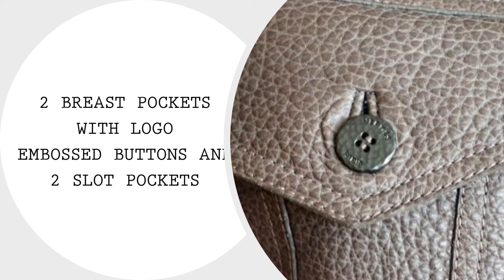Hermes Jacket Taupe Bison Leather Bomber 38 • MIGHTYCHIC •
Guaranteed authentic timeless Bison Hermes leather jacket.
Bomber jacket in taupe with a gray wool flannel lining.
Knit ribbing around hem, cuffs and neck.
Front zip with logo embossed pull.
2 breast pockets with logo embossed buttons and 2 slot pockets.
Classic!

15 years of experience speaks for itself as our cherished customers receive second to none service throughout the process of their acquisitions and beyond.